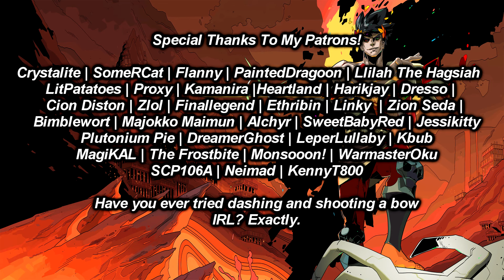The Boatman | Hades Part 12 - Foreman Plays Stuff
I do love our talks...